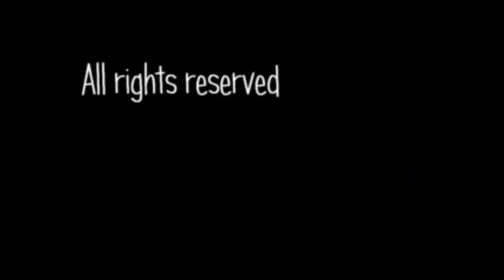Bob Dylan's Stealing of James Damiano's Songs